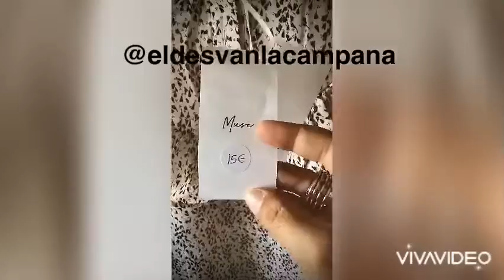Toda la moda para este otoño 20/21 la tienes en El Desvan La Campana Nueva Andalucía Marbella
Faldas, vestidos, vaqueros, chaquetas, camisas, camisetas. todo lo que se lleva este otoño al mejor precio